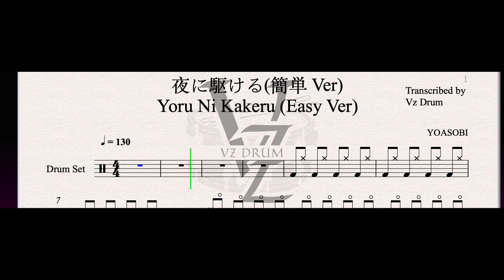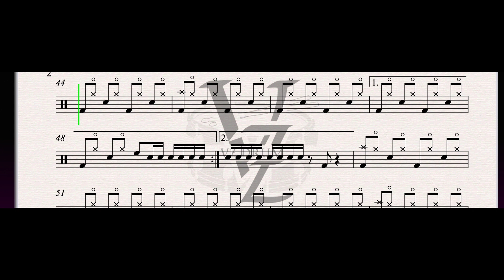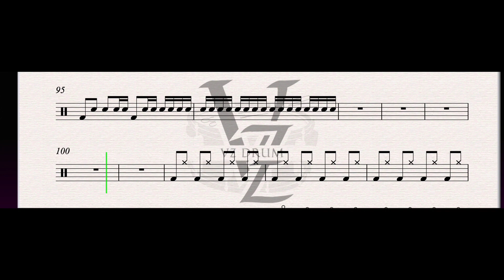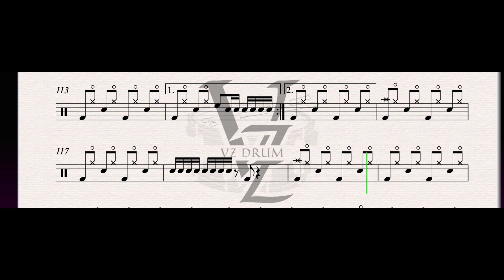YOASOBI - 夜に駆ける (簡単 Ver) Yoru Ni Kakeru (Easy Ver) Drum Score [Drum Sheet Music Play Along ドラム叩いてみた]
ドラム譜面は下記URLから購入できます。